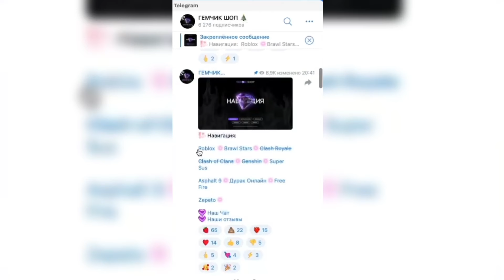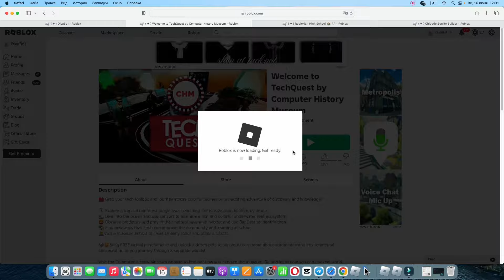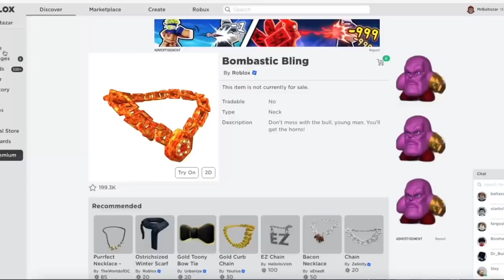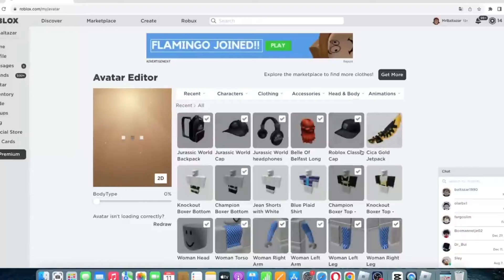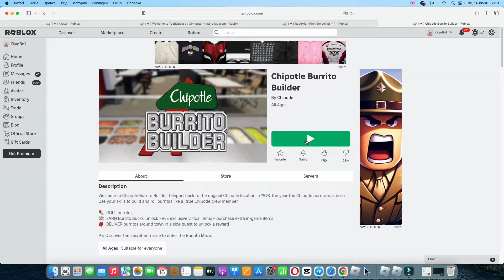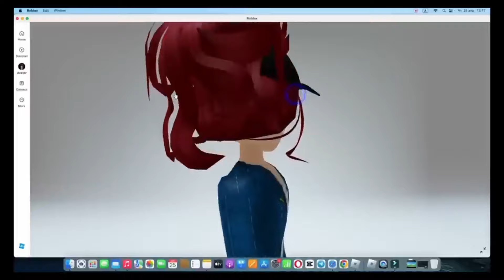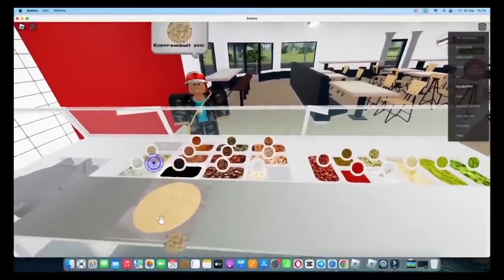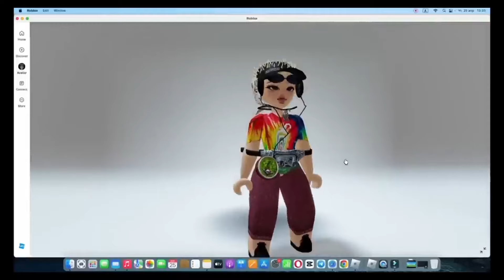СКОРЕЕ ПОЛУЧАЙ +8 БЕСПЛАТНЫХ ВЕЩЕЙ В РОБЛОКС! С НАЗВАНИЯМИ КАРТ!🍑🧡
В этом видео я расскажу вам про самые актуальные карты в Роблокс с  бесплатными вещами!